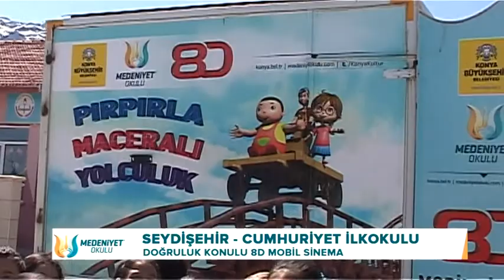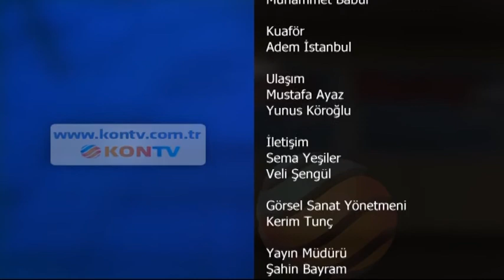181 MEDENİYET OKULU 05 05 2015 SEYDİŞEHİR CUMHURİYET İLKOKULU 8D MOBİL SİNEMA